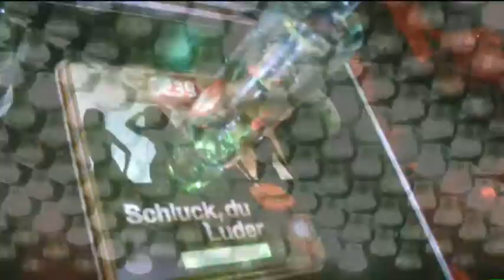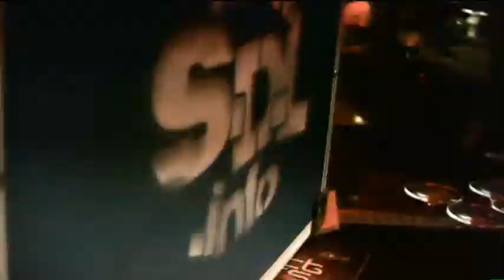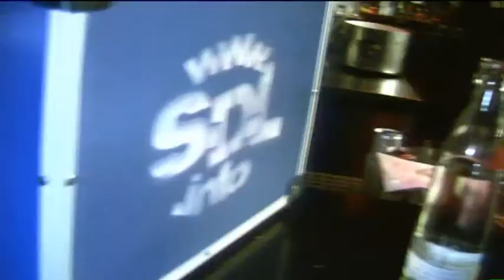SDL @ aer club nach LiveClub Wendlingen Mallorca Party 27032010.wmv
Die SDL-Agenten auf ihrer After Mallorca-Party Tour in den Aer-Club Stuutgart. Zuerst haben die SDL-Agents in Wendlingen im Live Club den Laden bei der Mallorca Party mit Mickie Krause gerockt und sind danach gegen 3 Uhr mit ihrem SDL-Mobil Richtung Stuttgart in den Aer-Club eingetroffen und haben dort weitergerockt... bis morgens um 6 Uhr.. Mit dabei LeckenLikör, "Schluck du Luder" das Partygame sowie "G-Saufen" all 2 see under